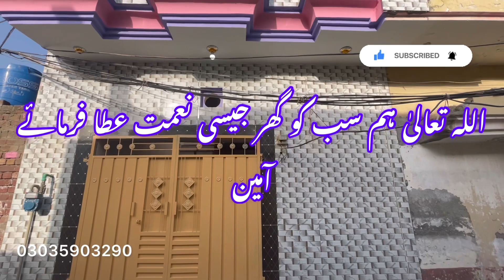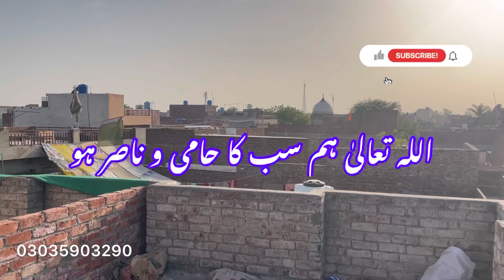3 Marla double story double unit house for sale in Lahore | گیس بجلی پانی | low price home’s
3 Marla double story double unit house for sale in Lahore | گیس بجلی پانی | low price home’s

house for details

bedrooms
kitchen
washroom
marble flooring
Tile Flooring
garage
mumty
ventilation
Registry intqal
etc.
15feat Road
near to
Ferozepur Road
hospital
school
college
gajjumata metro station
Demand 55lac

Address ——🚘🚘🚘🚘🚘🚘

Khalid Town kahna nau ferozpur road Lahore
 خالد ٹاؤن  کاہنہ نو فیروز پور روڈ لاھور

An Nafi Real Estate

old house for sale in lahore
old homes for sale in lahore
sastay plots and shops for sale
sastay plots for sale in lahore pakistan
sasta Treen ghar in lahore pakistan
sastay plots
sastay house
house for sale in pakistan

house for sale in lahore hot location
sasta makan
sasta Treen ghar
house for sale in Bahria lahore
house for sale in dha lahore
house for sale in dha 9town lahore
house for sale in Central park
2 marla house for sale
3 marla house for sale
4 marla house for sale
5 marla house for sale
6 marla house for sale
7 marla house for sale
8 marla house for sale
9 marla house for sale
10 marla house for sale
New house
New homes
Noor Park hosing society
punjab Park hosing society
LDA Aproved society
LDA Aproved
TMA Aproved
Madina town
Madina garden
green cap housing society
nishtar colony
waheed brothers
Pak Arab
vital society
shadab garden
sastay plots and shops in lahore
sastay plots
sastay house
Brand new house for sale in lahore
Brand new house in pakistan
cheap house in lahore
cheap homes
cheap house
house  construction
2 marla house interior design
2 marla house front elevation
2 marla house design
2 marla house map
2 marla house in lahore
3 marla house interior design
3 marla house front elevation
3 marla house design
3 marla house map
3 marla house in lahore
4 marla house interior design
4 marla house front elevation
4 marla house design
4 marla house map
4 marla house in lahore
5 marla house interior design
5 marla house front elevation
5 marla house design
5 marla house map
5 marla house in lahore
low budget house In lahore
low cost house in lahore
low price house in lahore
property for sale in lahore
property in pakistan
lands for sale in lahore
lands in pakistan